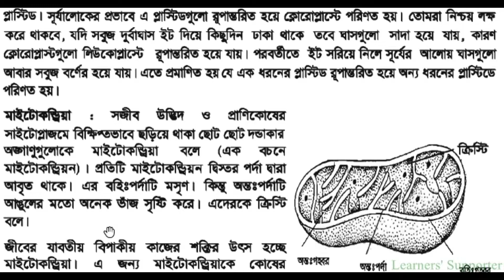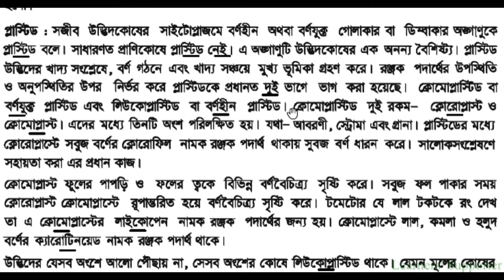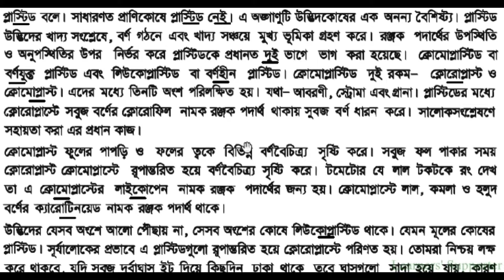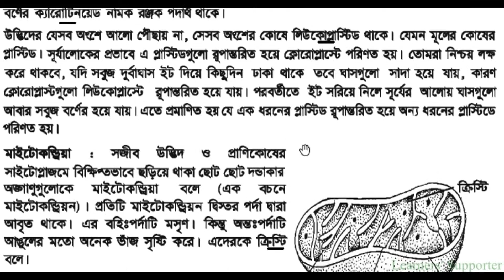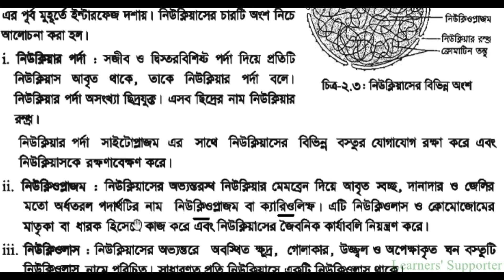cell organelles / কোষের অঙ্গাণু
কোষের অঙ্গাণু সম্পর্কে জানা  বিসিএস, ভর্তি পরিক্ষা ও স্কুলপরিক্ষায় ভালো ফলাফল করার জন্য প্রয়োজন হবে।